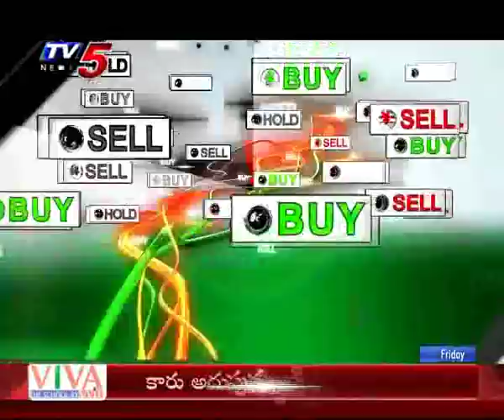25th Jan 2019 TV5 News Business Breakfast